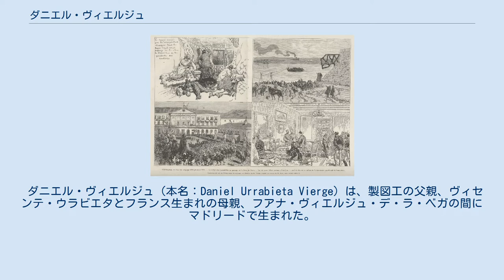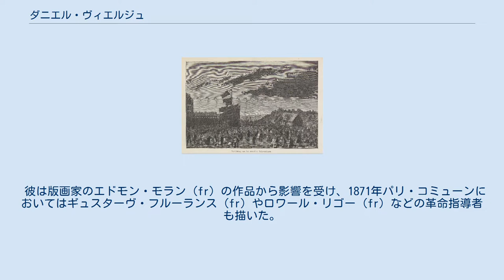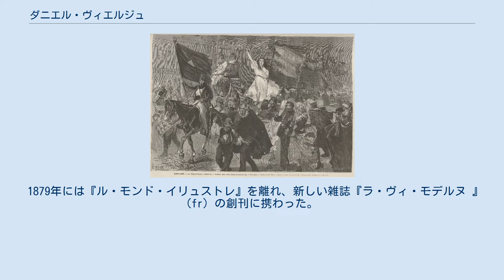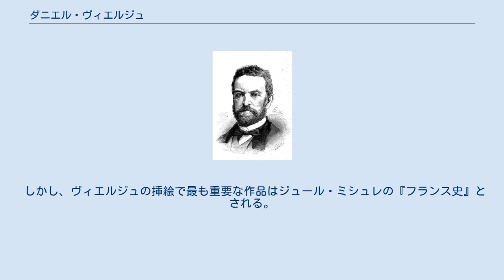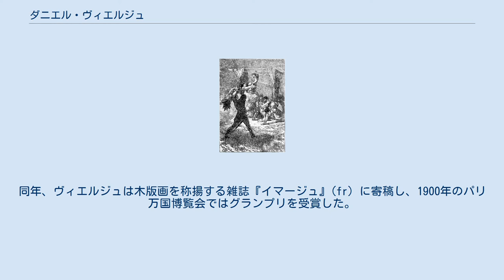ダニエル・ヴィエルジュ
ヴィエルジュのサイン（1871年） ダニエル・ヴィエルジュ (西：Daniel Vierge、1851年3月5日 - 1904年5月10日) はスペイン - フランスの画家、製図工、イラストレーター。
マドリードで生まれ、パリで活躍した。
 30歳のときに病で右半身不随となるが、左手でも多くの作品を残し、『レ・ミゼラブル』、『ドン・キホーテ』などの小説の挿絵も描いた。
 ダニエル・ヴィエルジュ（本名：Daniel Urrabieta Vierge）は、製図工の父親、ヴィセンテ・ウラビエタとフランス生まれの母親、フアナ・ヴィエルジュ・デ・ラ・ベガの間にマドリードで生まれた。
弟のサムエル・ウラビエタものちに画家となった。
 彼は1864年から王立サン・フェルナンド美術アカデミーで学び、フェデリコ・デ・マドラーソに師事した。
1869年頃に家族とともにパリへ移住し、普仏戦争が始まると、家族はスペインに戻った。
 彼は1870年に雑誌『ル・モンド・イリュストレ』で働き始め、1870年9月17日号に初めて彼のイラストが掲載された。
 彼は自分の作品にセカンド・ネームのVIERGEと署名した。
これはフランス人にとって覚えやすい名前であるだけでなく、ともに画家として活動していた父親と区別するためでもあった。
 彼は版画家のエドモン・モラン (fr) の作品から影響を受け、1871年パリ・コミューンにおいてはギュスターヴ・フルーランス (fr) やロワール・リゴー (fr) などの革命指導者も描いた。
 パリ・コミューンの後、版画家のアメデ・オドナール (fr) と組んで、第三次カルリスタ戦争のイラストを数多く描いた。
また、彼は自分の作品のみならず、父親やリュック＝オリヴィエ・メルソンなどの各国に派遣されていたイラストレーターから送られたスケッチの版下も手がけた。
 1871年から1878年にかけては、彼の最も著名とされるいくつかの作品が生み出された。
『スペインのクリスマス』『トラファルガー広場での共和党集会』『アンダルシアでの列車への攻撃』『パレルモでのサンタ・ロサリアの饗宴』『エル・エスコリアル図書館の火』『シチリア島の盗賊』『コンスタンチノープルの夜のパーティー』『スペイン内戦のエピソード』『雄牛の戦い』『アトーチャ大聖堂でのアルフォンソ12世王とメルセデス王女の結婚式』などがそれである。
 1879年には『ル・モンド・イリュストレ』を離れ、新しい雑誌『ラ・ヴィ・モデルヌ 』(fr) の創刊に携わった。
1880年に彼は画家のマルティン・リコ と共にガリシアとカスティーリャを旅し、同地の風景を描いた。
 病後の右手によるドローイング (1893年) ところが、1882年2月14日に脳卒中を発症、右半身に片麻痺が起こり、会話や記憶にも影響を受けたが、妻のクララの献身的な看護を受けて部分的に恢復し、左手で描くことを学びながら仕事を再開した。
 以後、本の挿絵でも活躍し、彼の写真版画の技法を用いたフランシスコ・デ・ケベードの小説『詐欺師ドン・パブロスの生涯』(1882年:es) の挿絵は脚光を浴びた。
 ヴィクトル・ユーゴーの『レ・ミゼラブル』(1882年版)や、セルバンテスの『ドン・キホーテ』の挿絵も著名で、後者については1893年に画家のカルロス・ヴァスケス (en) とともにラ・マンチャを旅し、アルガマシージャ・デ・アルバ (es) やアルカサル・デ・サン・フアン (es) 、カンポ・デ・クリプターナで作成したスケッチをもとに、さまざまな版の挿絵を描いた。
 しかし、ヴィエルジュの挿絵で最も重要な作品はジュール・ミシュレの『フランス史』とされる。
これは全26巻構成で、ヴィエルジュのドローイングが約一千点含まれている。
 1889年9月29日、彼はパリ万国博覧会で初のメダルを獲得した。
 1898年、ヴィエルジュの『ドン・キホーテ』はパリの「アール・ヌーボー・ギャラリー」に出品された。
同年、ヴィエルジュは木版画を称揚する雑誌『イマージュ』(fr) に寄稿し、1900年のパリ万国博覧会ではグランプリを受賞した。
 1904年4月2日、彼の母親がパリのグーテンベルク通りにあるアパルトマンで死去。
約一か月後の5月10日、ヴィエルジュはブローニュ＝ビヤンクールで死去し、モンパルナス墓地に埋葬された。